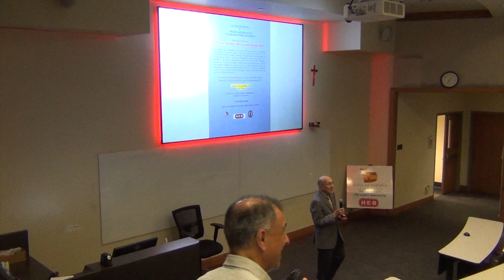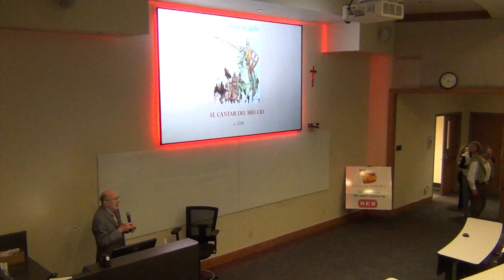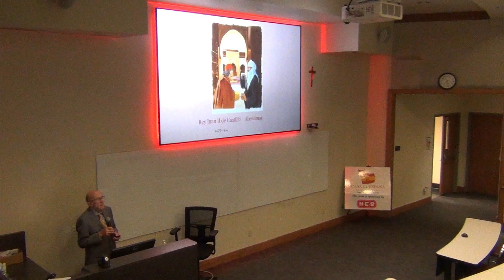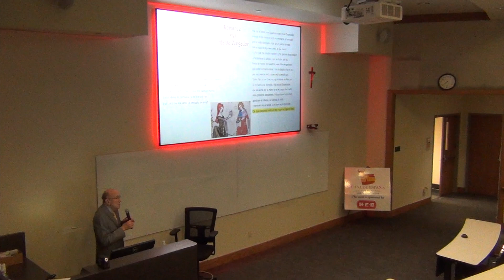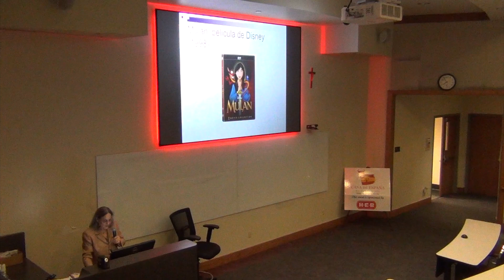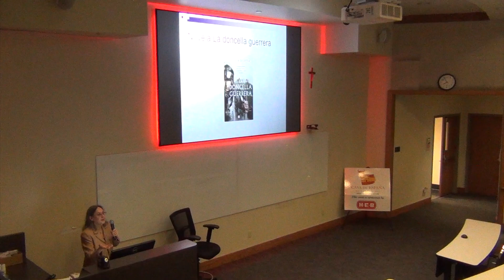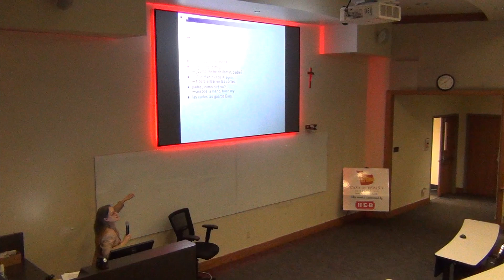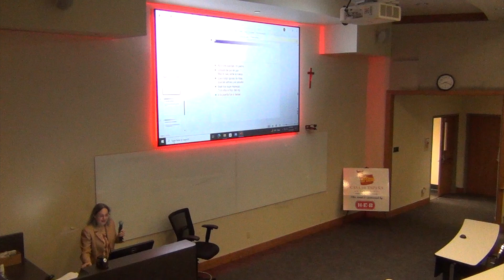Honor, Heroísmo, y Amor en los Romances Viejos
Conferencia de la profesora Amalia Mondríguez, de Incarnate Word University, sobre el romancero español. Impartida para la Casa de España en San Antonio, Texas, el 15 de noviembre de 2024